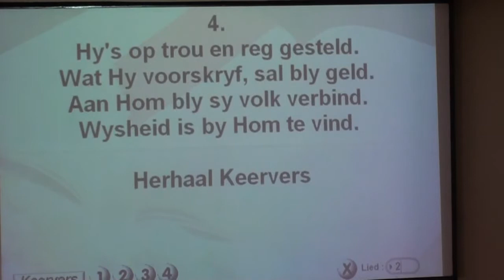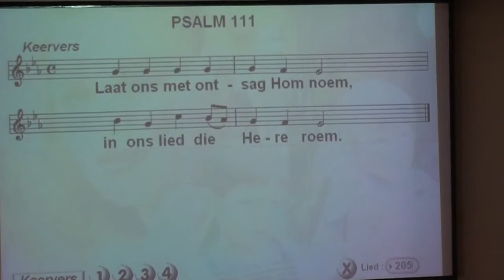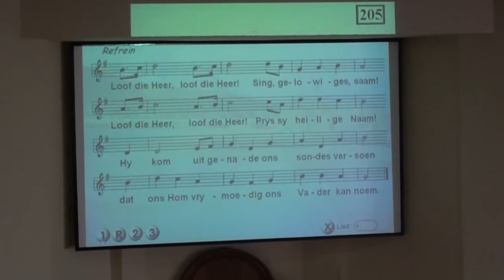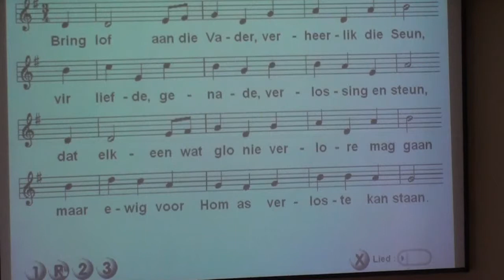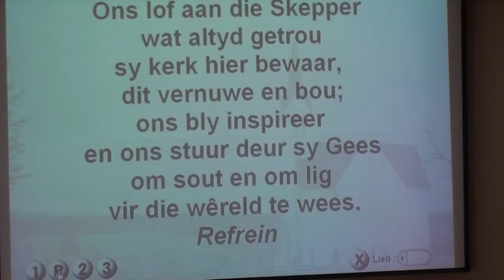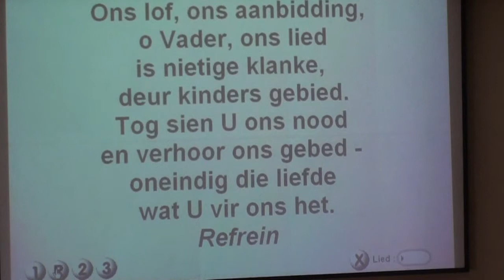2013-04-21 Diens 01 Toetredelied Psalm 111 Seen en Lofsang Gesang 205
Toetredelied Psalm 111 Seen en Lofsang Gesang 205 tydens Oggenderediens van 21 April 2013